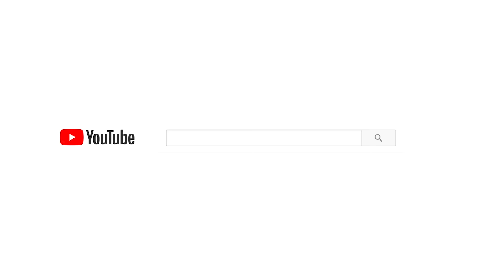Mẹ Dạy Con Kiểm Tra Tiền Lì Xì, Chê Người Nhà Quê Nghèo Hèn Và Cái Kết| Chuyện Của Trang-2024 #13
Em Dâu Dạy Con Chê Tiền Lì Xì Của Chị, Khinh Thường Người Nhà Quê Thấp Kém Và Cái Kết Đắng